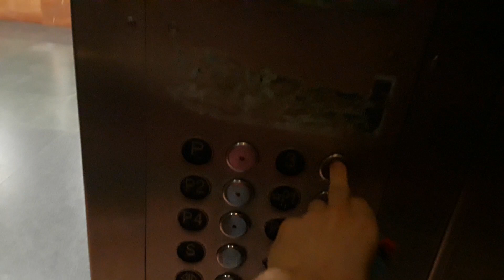Kone Traction Parking Elevator @ Union Station in Los Angeles CA